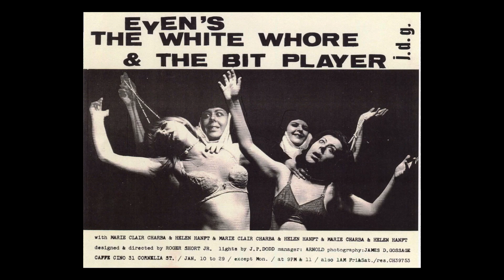Coyote Cycle doc clip, Ed Harris - OFF OFF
Donate today to join us for the full film 'The Coyote Cycle - A Documentary Film' which premieres virtually on Sunday, July 30th at 4:00p!